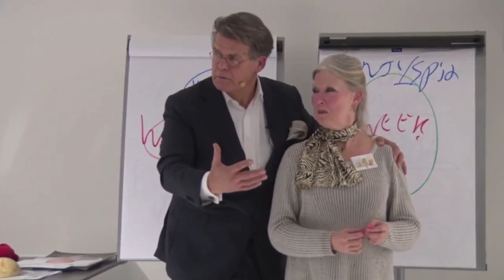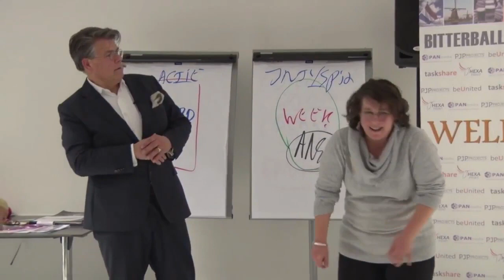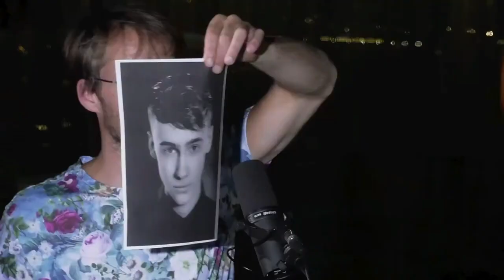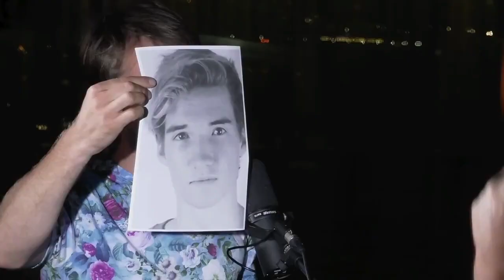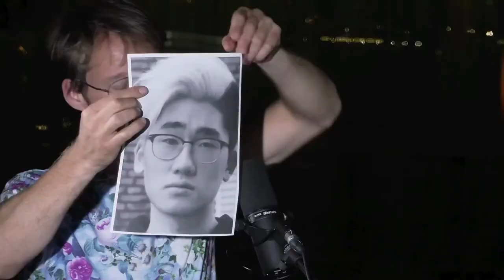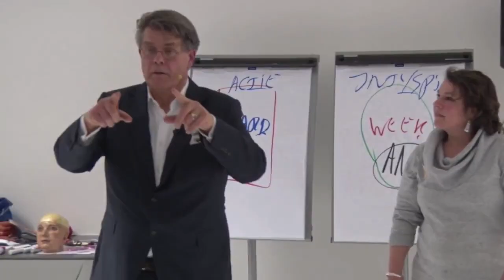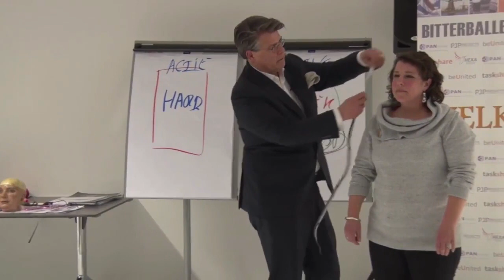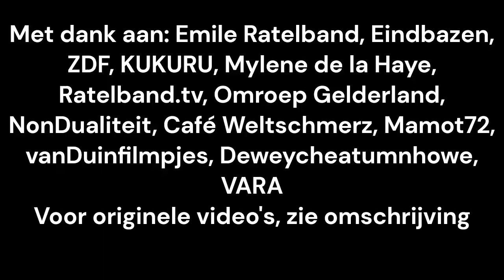Het Beste van Emile Ratelband - Grappige Compilatie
Emile Ratelband Compilatie. Mooiste en grappigste momenten. Lezingen, presentaties, talkshows interviews en documentaires. Een man die spreekt over motivatie, humor, geld, spiritualiteit en succes.